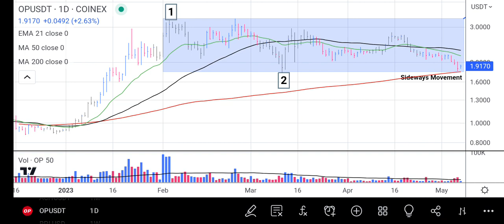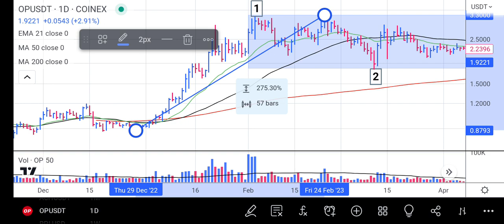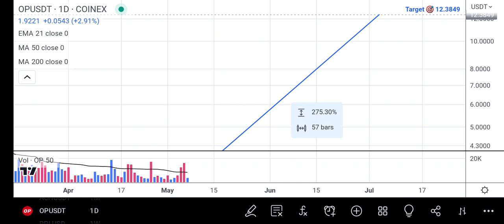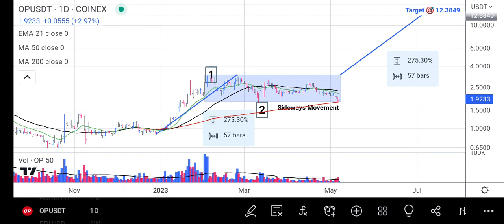Optimism OP Price Analysis Today - Optimism News Today - OP Price Prediction - OP Update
In this video I talk about OP Price Now and OP Optimism Price Analysis. I carry out a technical analysis of this cryptocurrency and give a price update